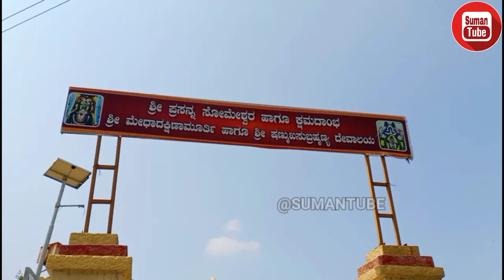SumanTube | Tour with Suman | ಕುರುಡುಮಲೈ ಸೋಮೇಶ್ವರ ಸ್ವಾಮಿ ದೇವಸ್ಥಾನ | Travel Vlog | Kannada Traveller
{{{Tour & adventure with Suman}}}

Welcome to SumanTube,

SumanTube is Good At:….

1. Facts with Suman.
2. Tour with Suman.
3. Adventure with Suman.
4. Making with Suman.
5. Techno with Suman.
6. Review with Suman.

If U Like This Video Please Do

You Can Also Watch In SUMANTUBE Facebook Page.

Gmap: KURUDUMALE VINAYAKA TEMPLE, Mulbagal, Kolar, Karnataka